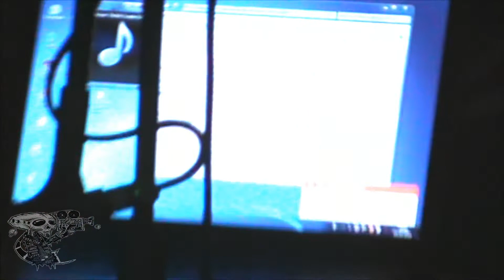SENGAYA - São Caos Fest 3 - São Carlos, SP - 2016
SENGAYA  - São Caos Fest 3
São Carlos, SP - 15/10/2016